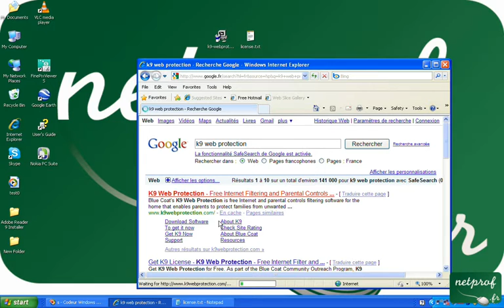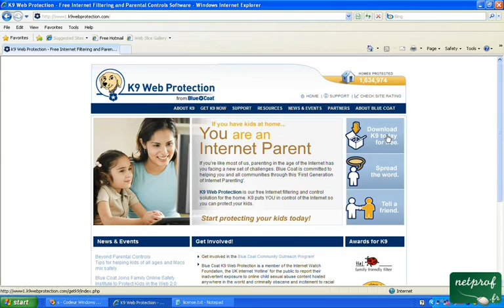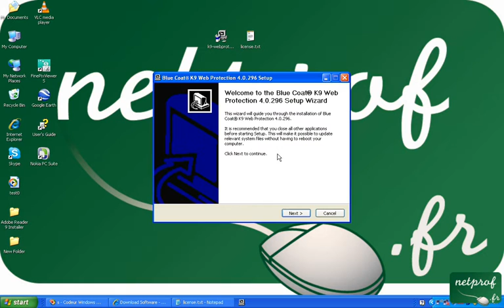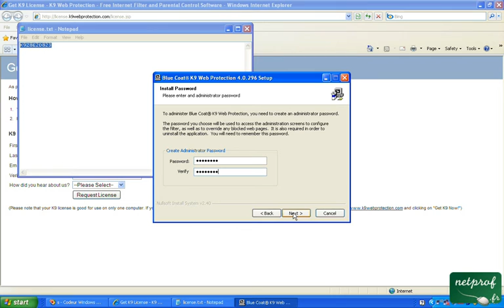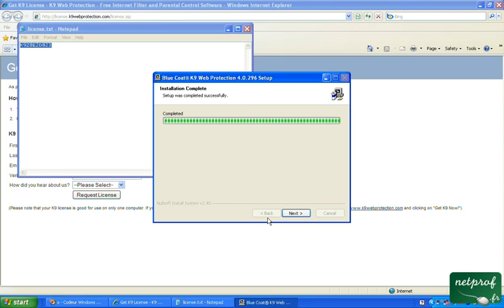Outil de surveillance de la navigation sur internet 1/2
Prof : Oussama